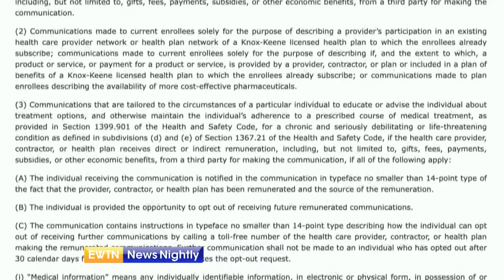California Governor Gavin Newsom Signs 2 Pro-Abortion Bills into Law | EWTN News Nightly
Last week, California's Democratic Governor, Gavin Newsom, signed into law 2 pro-abortion bills. One of the bills allows for abortions and "gender-affirming care" to be kept confidential from insurance policy holders. In most cases, that means minors can obtain the services without parental consent. One report says Planned Parenthood provides resources instructing teens on how to hide abortions from their parents. Senior Fellow at the Ethics and Public Policy Center, Roger Severino, joins to share his reaction and what dangers this creates for minors. The bill also mentions that "sensitive services" include "gender-affirming care." Severino explains what that means and whether a child's privacy outweighs a parent's right to know about a life-altering decision their child is making. The 2nd bill Governor Newsom signed said that people cannot take photos or videos within 100 feet of an abortion clinic of patients or employees with the "intention to intimidate" them. The senior fellow tells us what the line is between intimidation and protesting. The US House passed the pro-abortion Women's Health Protection Act last week as a response to the Texas Heartbeat Law. Severino fills us in on whether this was purely symbolic or if there is a chance that it becomes law. The Supreme Court is gearing up to hear the Dobbs case in December. Severino talks about how he expects the case will affect the pro-life movement.